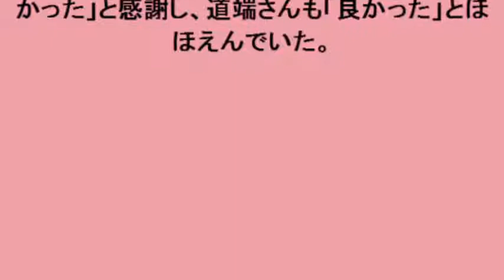道端アンジェリカ：持病告白のきっかけ明かす ネット書き込みに「悔しくて…」